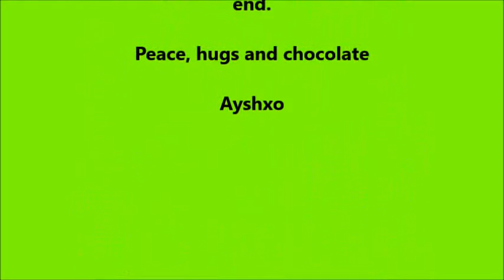Sticky Stitch Knits #7: Sorry about picture quality.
Ayshxo